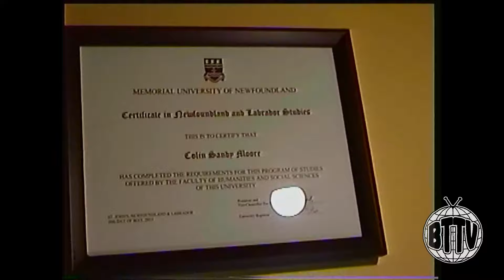Barely There TV: E2 "TIBBS EVE 2023"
On this episode of Barely There TV,  host Owen Finn is joined by Colin Moore, organizer of the Tibbs Eve punk show. Follow the two as they recount the night and the history of this Newfoundland Christmas tradition!

Video Includes:
Doberman
Conditioner
Sick Puppy
Birch Beer

Directed/edited by Owen Finn.
Filmed by Owen Finn & Liam Ryan.